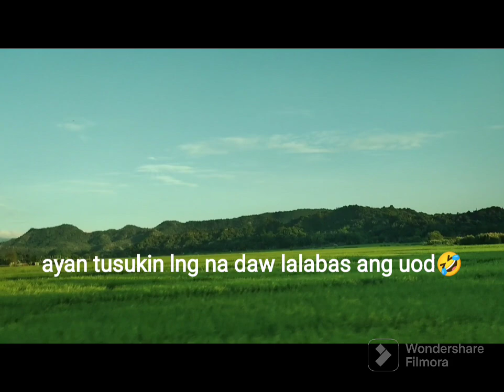Natigang sa vitamin sea part 1